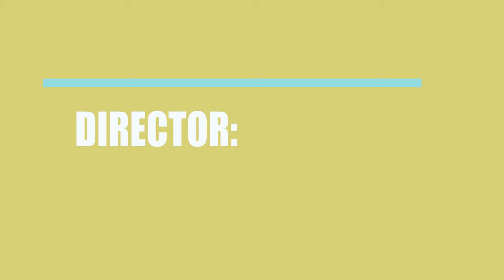Missouri Trippin' (2016) Motion Picture Cast Info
Who were the director, writer, a\nd actors in the movie Missouri Trippin' (2016)?